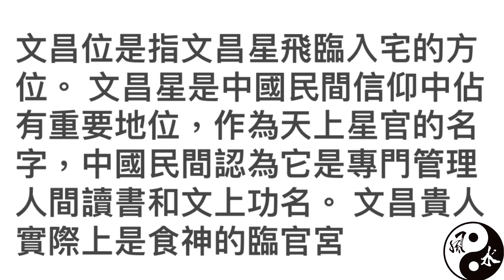孩子房間風水